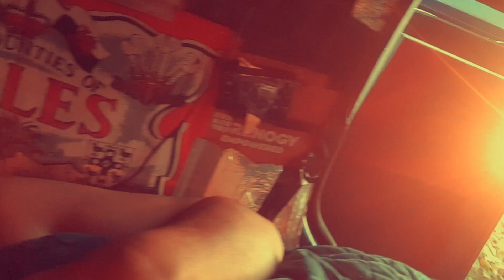🇬🇧 VanLife : The Fever Dream Delirium of Constipation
Many viewers with no idea what it takes to produce videos, started to nag me for content.
I put these untalented fools in their place immediately, but the real reason I wasn't producing videos was food poisoning that led to a week of constipation and delirium.